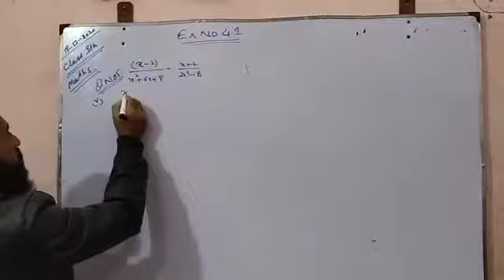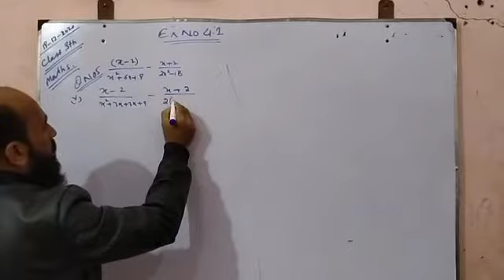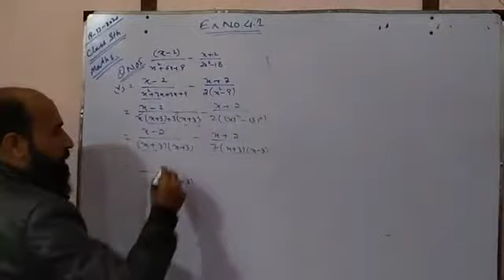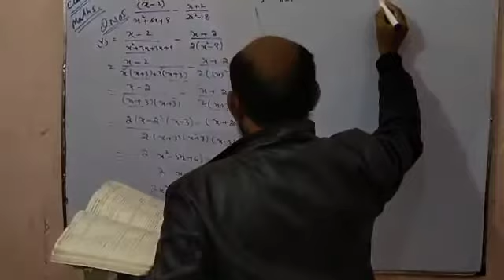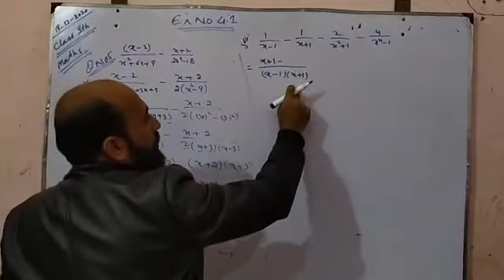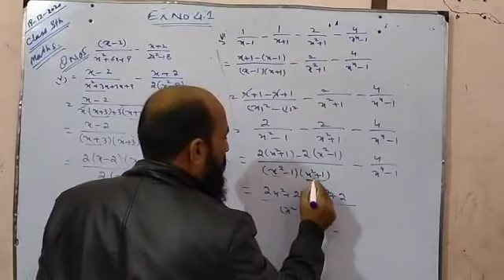exercise 4.1 math 9th class